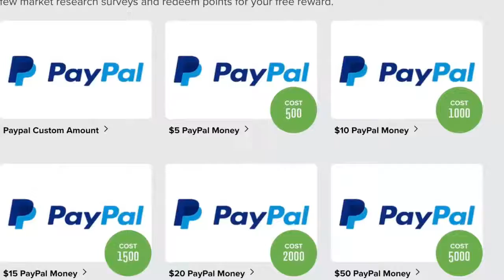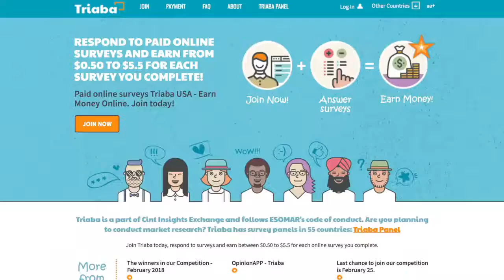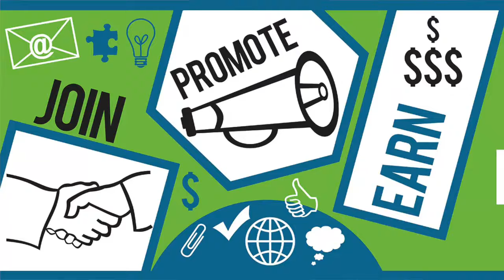How To Get FREE Money On Paypal 2018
Revealing Secrets: Learn How I Earn $250 Daily Online. Simplest Method

In this Video You'll learn How To Get FREE Money On Paypal 2018

Detailed Description: In this Video You'll learn How To Get FREE Money On Paypal 2018. Three websites that pay out free money in PayPal very quickly! I will also show you how you can earn extra

If you’re new to my channel my name is Eric Ellis other known as Eric Ellis Jr. I’m a 24-year-old millennial entrepreneur who aspires to change the world by helping as many millennial entrepreneurs escape the rat race and achieve time, location and financial freedom by teaching the skills of internet marketing!